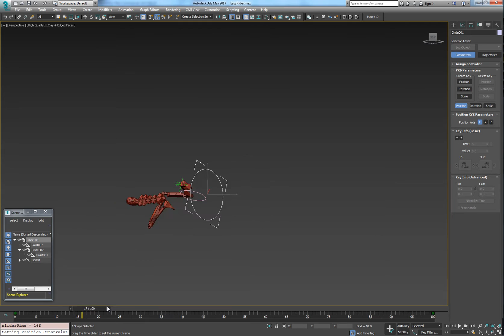EasyRider2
Evil Kneevil